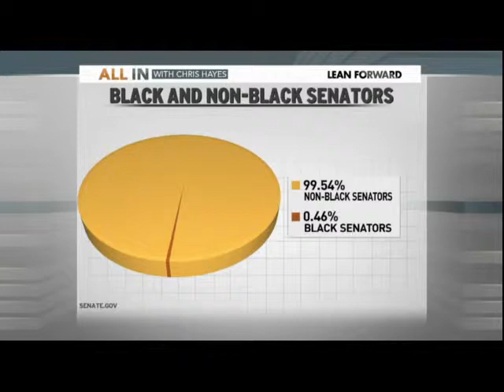African American Senators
W.E.B. DuBois Critiques Booker T. Washington

"The most influential public critique of Booker T. Washington's policy of racial accommodation and gradualism came in 1903 when black leader and intellectual W.E.B. DuBois published an essay in his collection The Souls of Black Folk with the title "Of Mr. Booker T. Washington and Others." DuBois rejected Washington's willingness to avoid rocking the racial boat, calling instead for political power, insistence on civil rights, and the higher education of Negro youth."